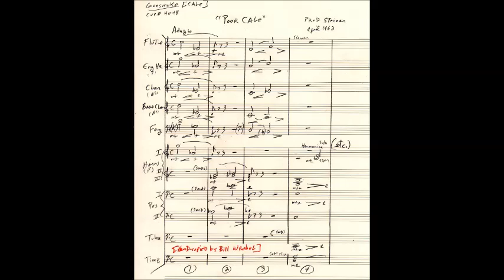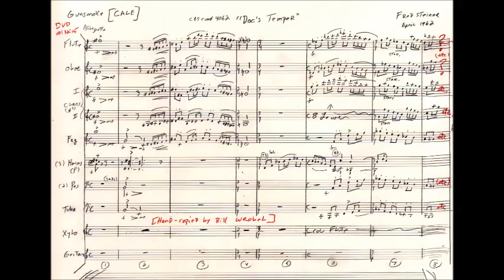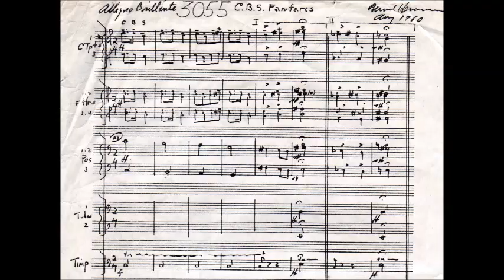"Poor Cale" & "Doc's Temper" [Fred Steiner]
-"Cale" episode of GUNSMOKE
-also CBS Fanfare (Eye) by Bernard Herrmann